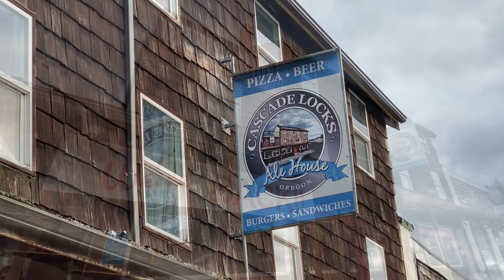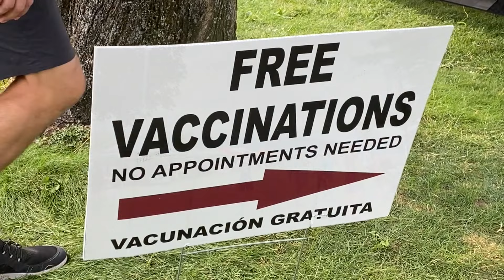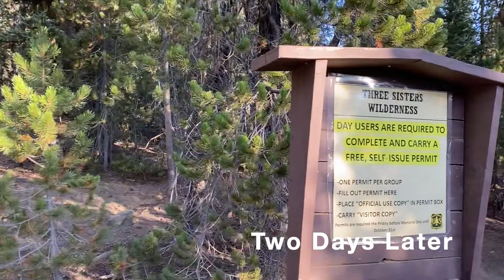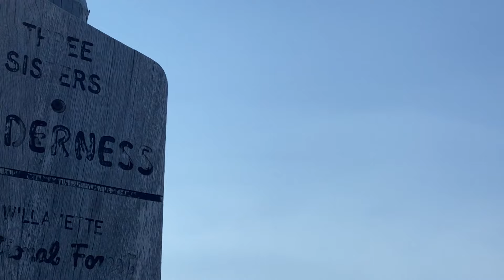PCT 2021 - Episode 29: PCT TRAIL DAYS and more hiking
Days #106 and #107 of FreeWalker's Pacific Crest Trail Thru-Hike. Video by Evandro Martins Fontes - FreeWalker.